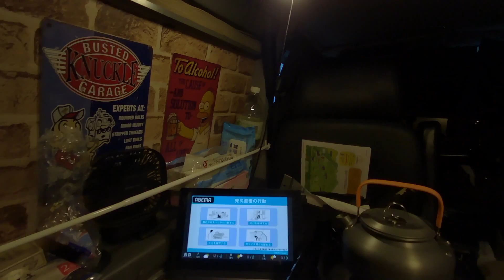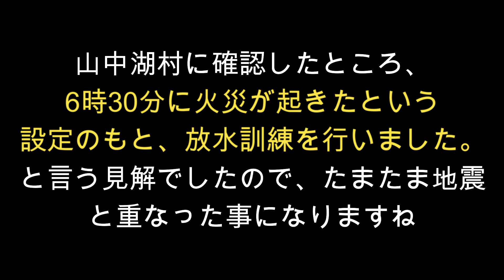【車中泊】ラムバンで行く山中湖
三島スカイウォーク、箱根駒ヶ岳を回って、今日は山中湖の長池親水公園に車中泊させていただきます。朝方６時３７分に富士五湖で震度５弱の地震が発生したハプニングがありましたが無事に富士山の写真を撮ることができました。